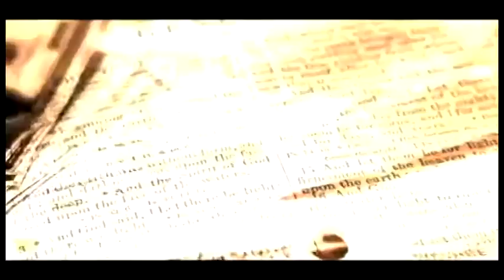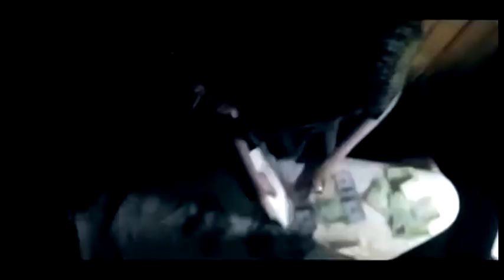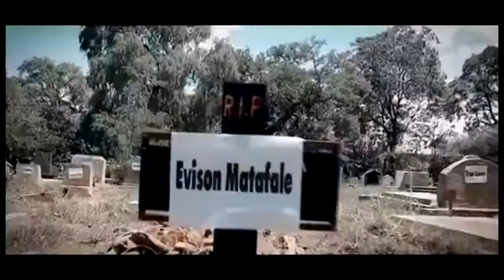MALAWI MODERN HIP HOP MUSIC VIDEOS BATTLE-EXPLICIT CONTENTS (BEWARE!) FEW CLEAN HIP HOP 2020 MIX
Stress free type of videos, Malawi going high and high on Hip Hop hits, watch this out!